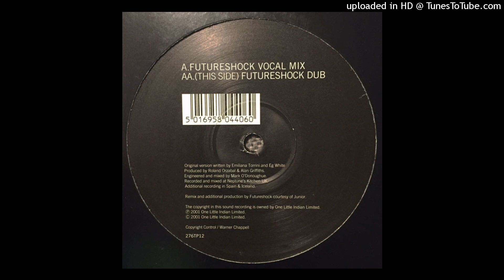Emiliana Torrini ‎| To Be Free (Futureshock Vocal Mix)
One Little Indian ‎– 276TP 12 | 2001